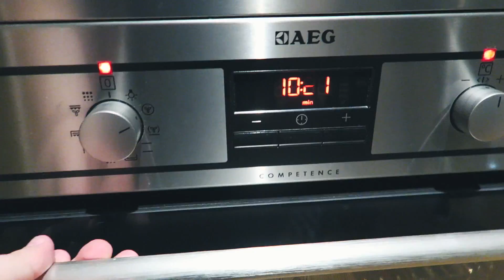THE BEST GIFT EVER!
► MERCHANDISE
If you guys want to get a t-shirt make sure you head on over

Stuff I use to make my videos:

► Sony A6300
► Sigma 30mm f1.4
► Canon 5D Mk III Body
► Canon EF 24-70mm f/2.8 L USM Lens
► Canon G7X
► Stupidly powerful PC
► Macbook Pro for on the road